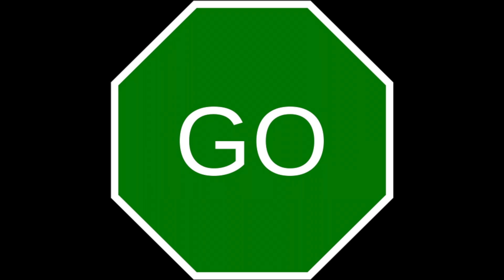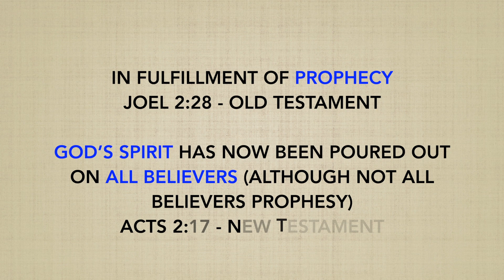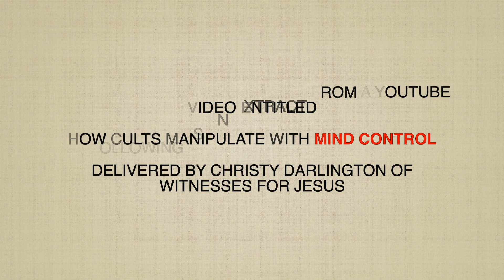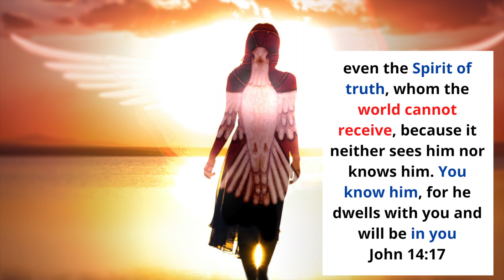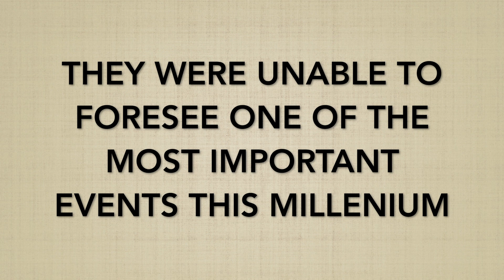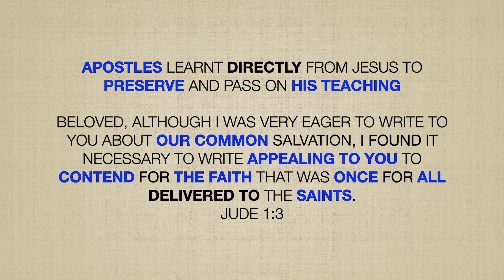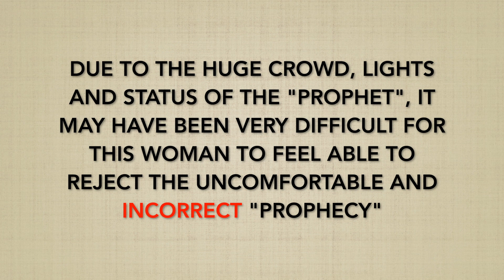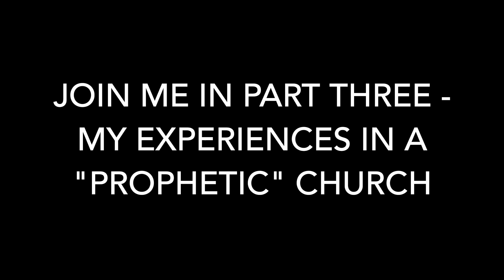Prophecy P2 - Modern Day Prophets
Prophecy? Prophets? The prophetic? New revelation? 5-fold ministry?

Following on from the difficult messages of repentance as well as great comfort and victory delivered by Old Testament prophets chose by God, what would a modern day New Testament prophet look like?

Is there an "office" of prophet that God is speaking through that the global church must give ear to?

Is it a penthouse suite office with a brand new set of criteria?

If the words of a self-professed prophet don't come to pass, do Christians continue to trust these words from the "throne room" over the written word?

At Truth in Love, we look at issues through the lens of the bible. The message of Jesus' death on the cross and resurrection for the forgiveness of our sins and eternal life for all who trust in Him remains the focus. Turn to Him and believe! Have you received this gift?

My Church | You'll never Be the Same | Dr Sharon Stone (Worship by Alex Samuel)